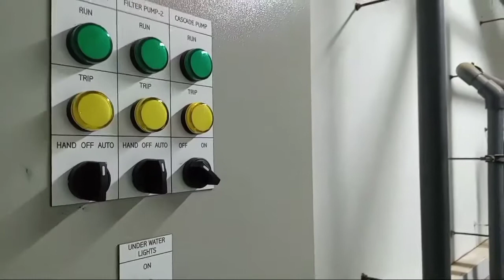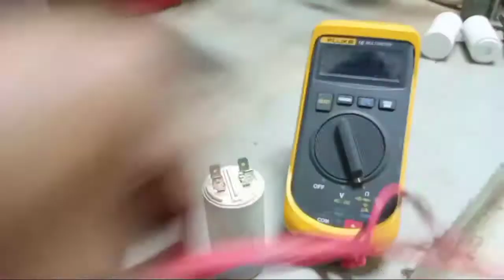Paano magpalit ng capacitor sa water pump || Philippines